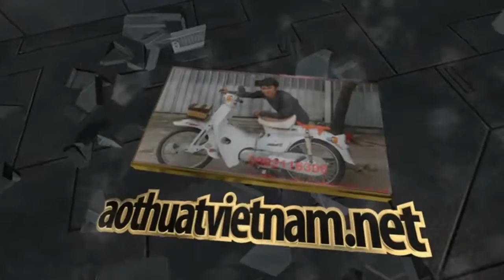cần số honda cub rin 81 86cửa hàng phụ tùng rin zin xe cub 78,79,80,81,82,86,cánh én, custom, chaly